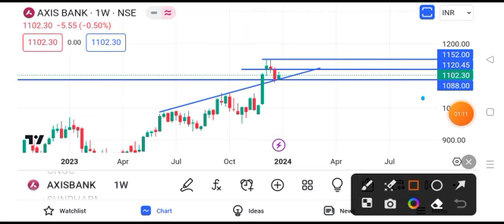axis bank share target tomorrow || axis bank share news || axis bank share news today